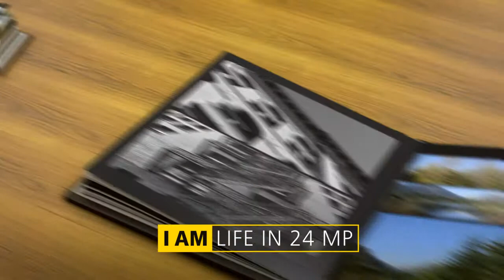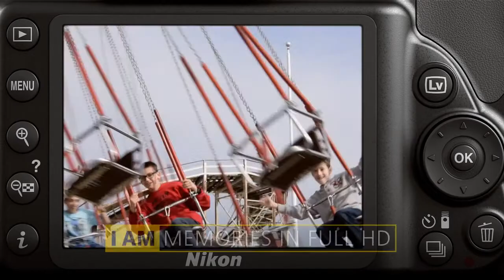World Cup 2014- (Al-Watan) - Al Salam